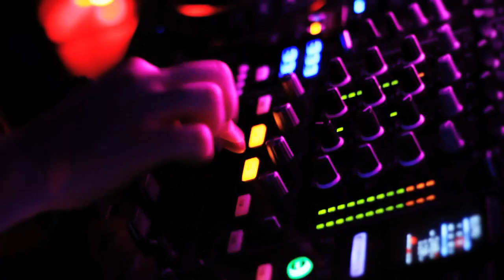Spektrum presents SANDRO SILVA (Full Aftermovie)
Spektrum bring rising EDM star Sandro Silva to Scotland, supported by some of the best talent in Glasgow.